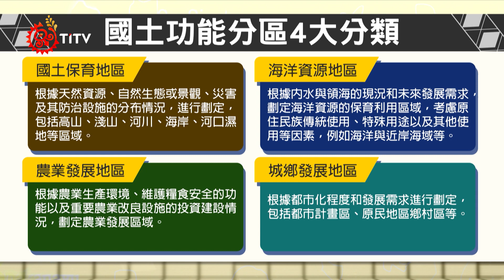會議定明年南澳辦泰雅運動會 聚焦國土計畫｜每日熱點新聞｜原住民族電視台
泰雅鄉區首長會議 焦點除了 泰雅運動會 外，就屬 國土計畫 讓鄉長們傷透腦筋，也透過這次會議期許中央在擬定政策時，能重視各族群與土地的文化連結。